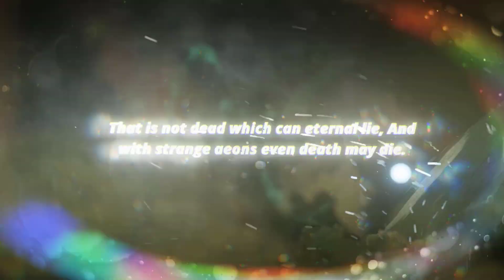Happy Halloween from KISN Radio